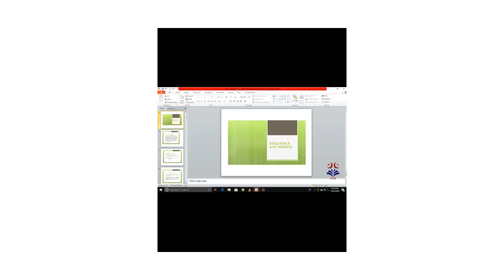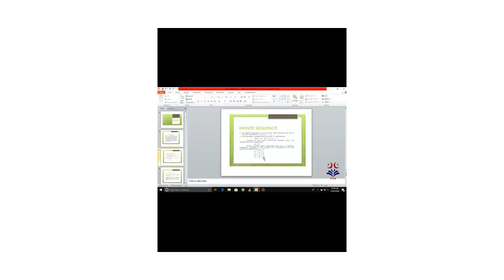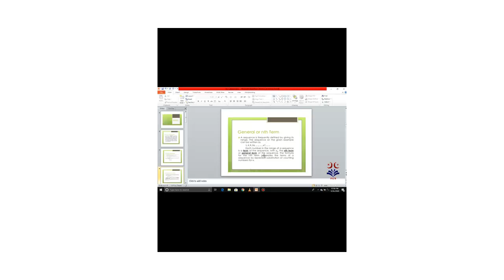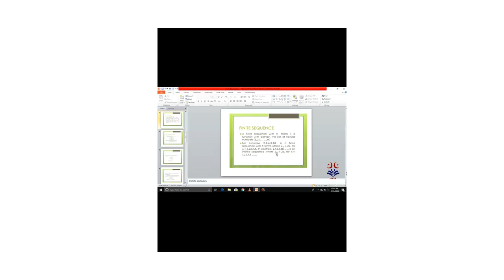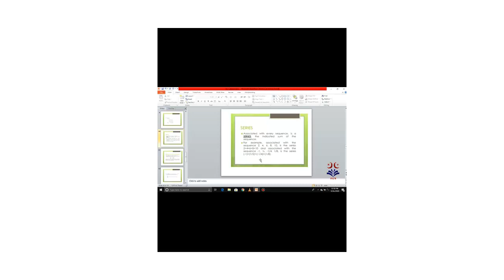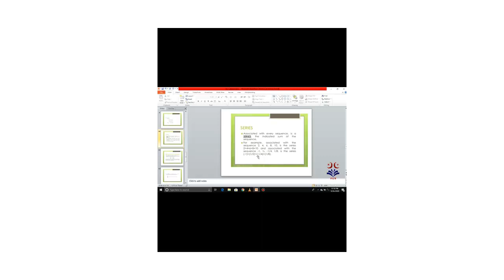Sequence And Series By Miss Amina Ameen lec (3)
Sequence And Series  By Miss Amina Ameen lec (3) The Sahara College Narowal